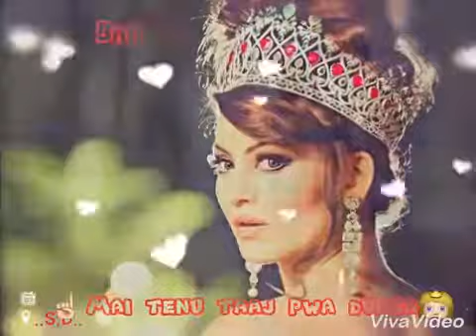Whats app status. Ban ja meri rani.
Only new videos